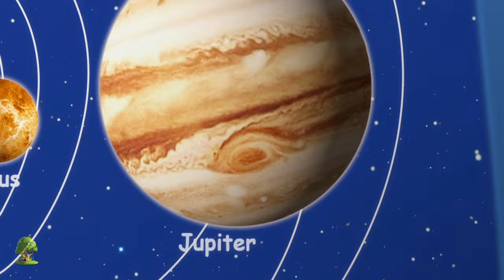Estas Durmiendo Rimas Divertidas Y Coloridas Y Más Canciones Infantiles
Estas Durmiendo, Colección de canciones para bebés y muchos más! Esperamos que disfruta de estas 3D rimas animadas canciones infantiles tanto como lo hicimos para ti!

Estas Durmiendo, Colección de canciones para bebés por Little Treehouse.

Estas Durmiendo, Colección de canciones para bebés y Colección de canciones para niños! Esto es una colección sin parar de Estrellita Donde Estás completa de canciones populares de niños por Little Treehouse.

1.Rimas para niños ( lógica, música)
2. Formas
3. Colores
4. Números
5. Letras
6. Fábulas e historias originales
7. Canciones de cuna